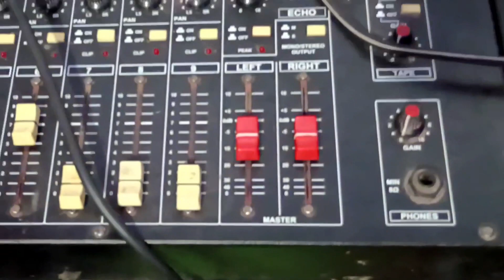|माझ्या अंबेचा संबळ कसा वाजला|आदर्श दुर्गा माता.मंडळाच्या वतीने गुरुदेव सेवा भजनी मंडळ लाख (रा)🙏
//माझ्या अंबेचा 🙏 संबळ कसा वाजला//
Your Queries-
अंबाबाईचा गोंधळ
आई भवानी
दुर्गा पूजा 2022
देवीचा गरबा
navratri special song
navratri song
navratri status
navratri colours 2022
navratri bhajan
navratri aarti
navratri ke bhajan
navratri garba
navratri special
navratri song dj
unik Marathi jitu
युनिक मराठी जितू
durga chalisa
durga devi song
durga aarti
durga mata ki aarti
durga kavach